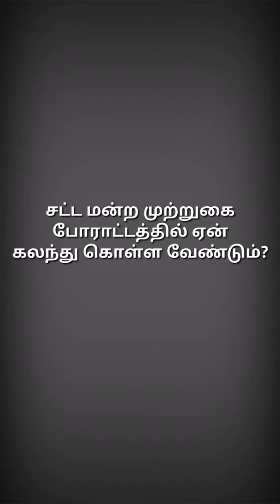சட்ட மன்ற முற்றுகை போராட்டத்தில் ஏன் கலந்து கொள்ள வேண்டும்? பெரியார் மணி / கோவை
சட்ட மன்ற முற்றுகை போராட்டத்தில் ஏன் கலந்து கொள்ள வேண்டும்?

பெரியார் மணி
கோவை